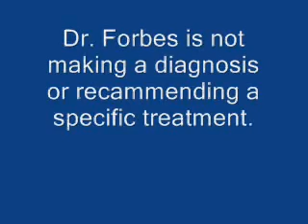Page Body Chemistry Balancing 1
The Page method is further explained as it relates to posterior pituitary gland deficiency.Page found that 88% of women and 39% of men in the U.S. have some under activity of the posterior pituitary gland. Milder deficiency of the posterior pituitary gland is present in cases of hypomania and severe deficiency is evident in manic depression. The deficiency appears to be increasing in the U.S. population along with other problems associated with the deficiency. R.Forbes